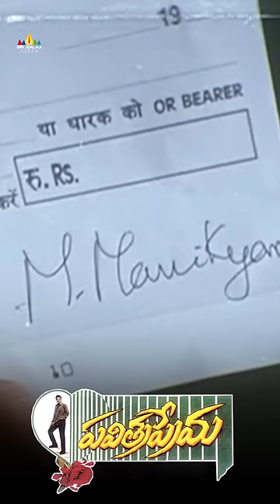Suma Kanakala offer Blank Check to Laila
Watch & Enjoy Pavitra Prema Movie Scenes on @SriBalajiMovies

Starring : Balakrishna, Laila, Roshini, Kota Srinivasa Rao, Ali, Ponnambalam, Sudhakar, Mohan Raj & The Movie Directed By Muthyala Subbaiah.